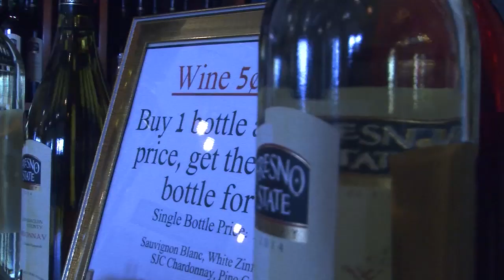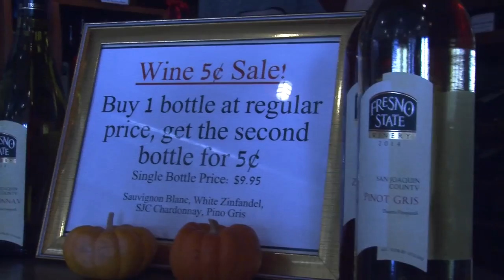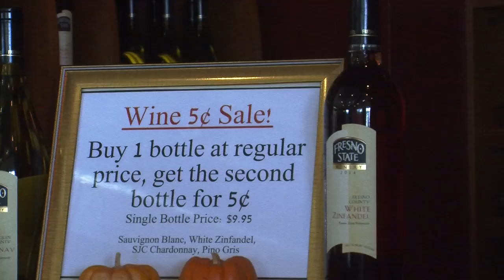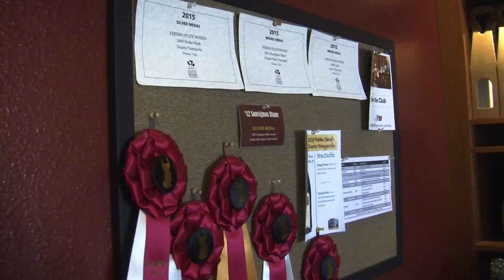MCJ 115: Fresno State Enology/Viticulture Short Documentary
A project Produced in the Fall 2016 MCJ 115 Field Video Production Class for the Short Documentary assignment demonstrating the reason to look into Enology/Viticulutre, and what it asks for. Professor Candace Egan.

Produced by Brandon Gomez and Daniel Siquieros